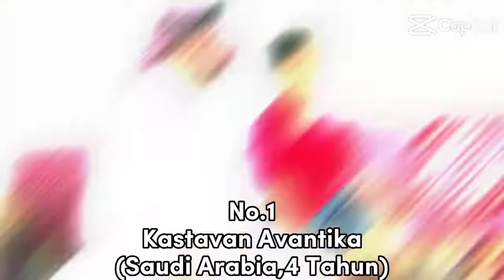Top 7 Pembunuh paling muda